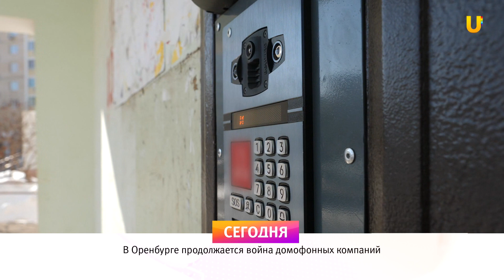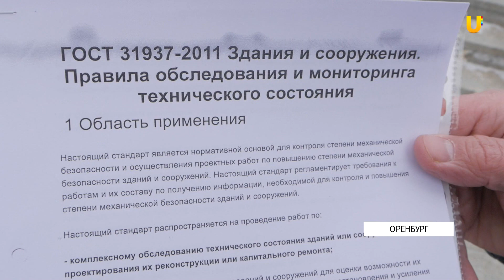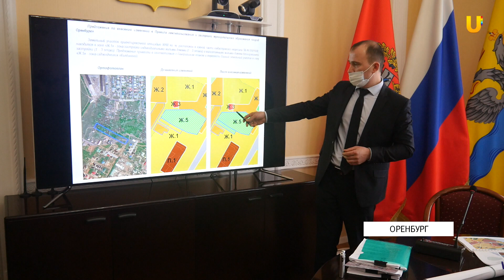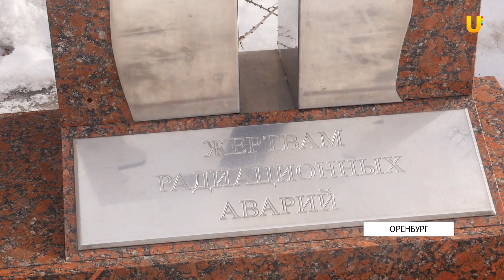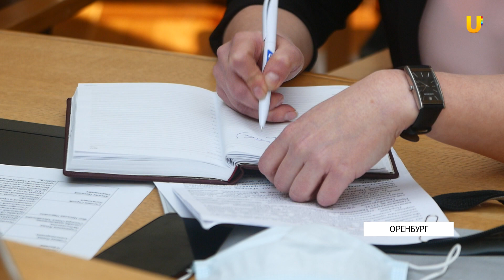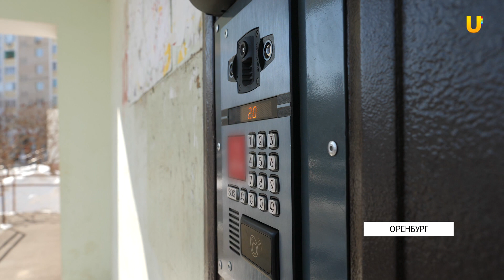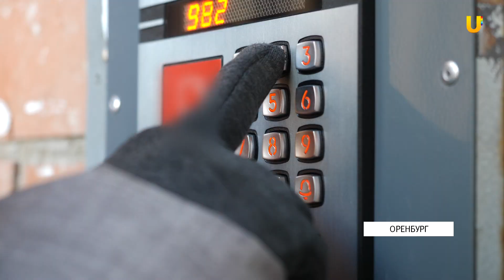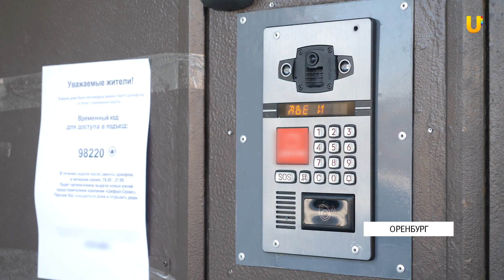Новости твоего города от 1 марта 2021